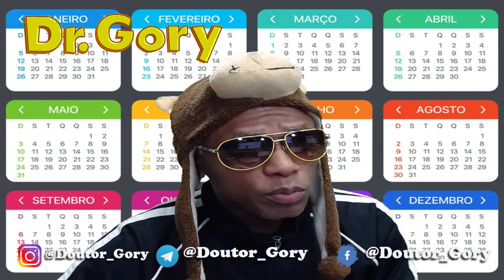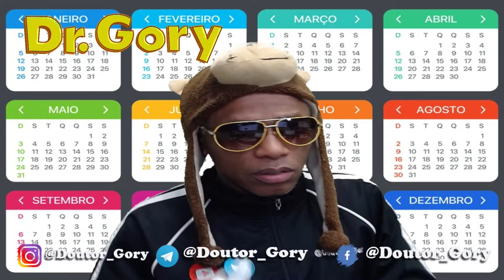Oque se comemora no Dia 3 de Agosto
Colabore com o Canal para mais Conteúdo:
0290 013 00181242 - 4